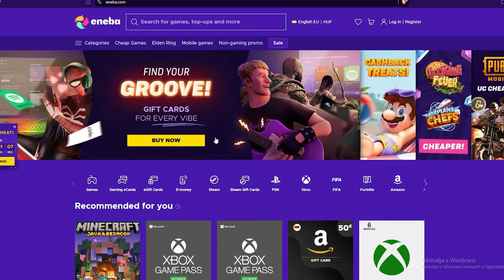EZ JOBB A CS2-nél 🔥 CS:GO 🐔 Chaos Mod 🐓🎬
ENEBA -9% KÓD PSN: "FIFAHU"

☎️ E-mail ► mannin1337[kukac]gmail[pont]com